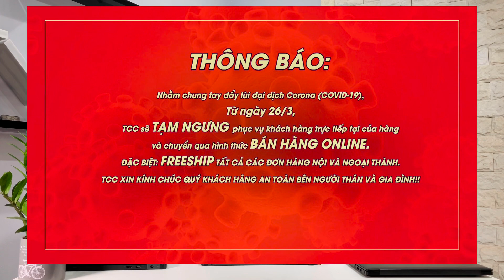Tốp Laptop Văn phòng Màn 14.0 Lên Chọn Mua ( Dell Latitude E7440, E7450, E7470, E7480, E7490 )